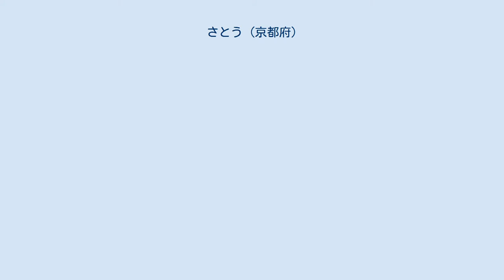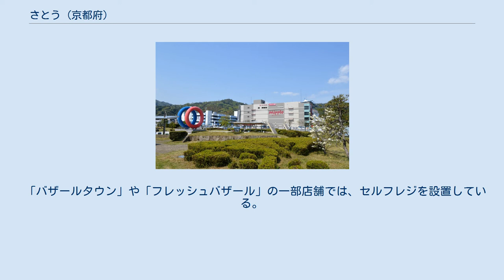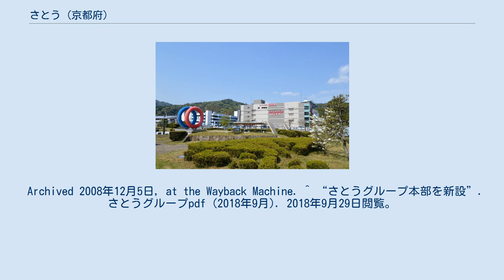さとう (京都府)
株式会社さとうは、京都府福知山市に本社を置く企業。
京都府・兵庫県・大阪府・福井県にショッピングセンターやスーパーマーケット、総合スーパーなどを展開している。
 キャッチフレーズは「北近畿最大の流通サービス企業」。
ニチリウグループの一員である。
 主な商勢圏は福知山市および舞鶴市を中心とした京都府北部、豊岡市などの兵庫県北部、福井県嶺南エリアの一部に及ぶ。
近年ではこれらエリアでの出余地が少なくなったため、出店エリアを南進する形で徐々に拡大。
兵庫県では神戸市・姫路市など、大阪府では枚方市・高槻市などの北東部、京都府中南部では長岡京市・城陽市などへも進出している。
 主な業務内容は小売業（スーパーマーケット）だが、それ以外にも「ふじの実」や「花ふじ」、「かつふじ」などのファミリーレストランやレストランの経営、「STOCK」や「STOCK館」などのホームセンターに加え、「ローザプラス」や「ラ・フォンテ」などの衣料専門店も行っている。
それに加えて旅行、宅配、保険の代行サービスや、2001年（平成13年）9月には楽天市場にギフト用品専用のオンラインショップ「さとうあいくらぶ」 を出店するなど、幅広い分野の小売店の事業展開も行っている。
 独自のポイント制度「あいカード」を発行しており、100円（税抜）で1ポイントが付加され、1ポイント＝1円でいつでも「お買い物券」と交換できる。
以前はさとう独自のクレジット機能が付いたあいカードもあったが、あいクレジットCARDの登場により統合され、ポイント専用カードとなった。
2009年には、クレジット機能が付いたクレジット専用カード「あいクレジットCARD」の発行も開始した（あいクレジットCARD単独の発行はできず、ポイント専用あいカードに入会する必要がある）。
ただし、あいクレジットCARDには従来のあいカードポイントを貯める機能がないため、クレジット決済の時でもポイント専用あいカードとの併用となる。
 2008年（平成20年）5月13日より、北近畿に本社がある企業としては初めて、電子マネーEdy・クレジット決済サービスiDでの決済に対応した共用決済端末 (INFOX) が全70店舗に導入された。
ただし、全てのレジに備わっているわけではなく、利用するためは専用レジに並ぶ必要がある。
 「バザールタウン」や「フレッシュバザール」の一部店舗では、セルフレジを設置している。
 前身~株式会社設立 株式会社設立~現在 さとう福知山駅前店（2019年閉店） さとうバザールタウン舞鶴 宮津シーサイドマートミップル（さとう宮津店） ※ フレッシュバザール亀岡千代川店（亀岡市） その他に、子会社のさとうフレッシュフロンティア（旧・株式会社トヨダ）による運営のフレッシュバザール店やミニフレッシュ店、フレッシュ・メゾン店が22店舗存在する。
 ^ さとうあいくらぶ ^ 北近畿最大の総合流通サービス企業『さとう』グループ全45店舗で「iD（TM ）」、“Edy”を導入(インターネットアーカイブによるアーカイブ) ^ お買い物がさらに便利になりました。
 Archived 2008年12月5日, at the Wayback Machine. ^ “さとうグループ本部を新設”. さとうグループpdf (2018年9月). 2018年9月29日閲覧。